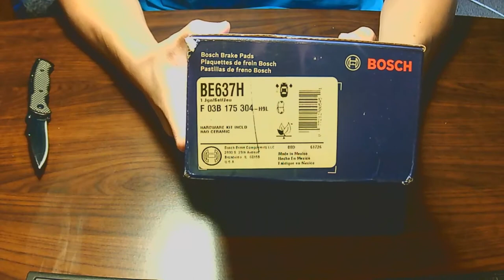Bosch Blue Brake pads UNBOXING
Bosch BE637H Blue Disc Brake Pad Set with Hardware for Select Ford Probe; Mazda 626, MX-6, Protégé - FRONT